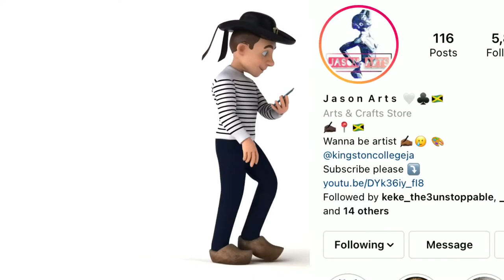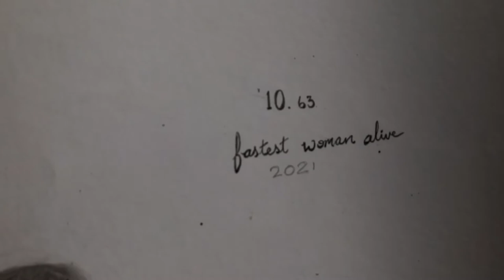Shelly-Ann Fraser-Pryce | Sprint Queen | Timelapse HD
Thanks for stopping by again🙋🏾‍♂️